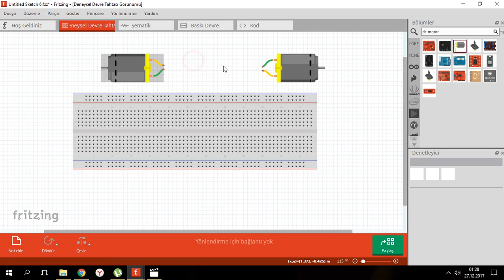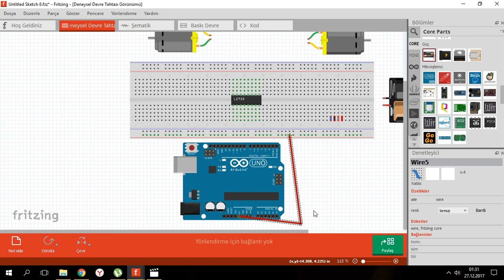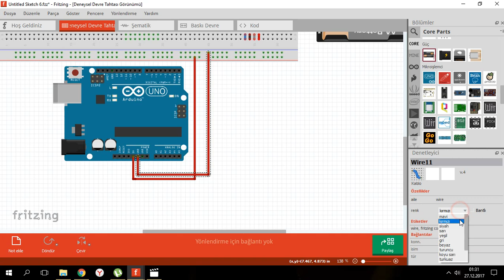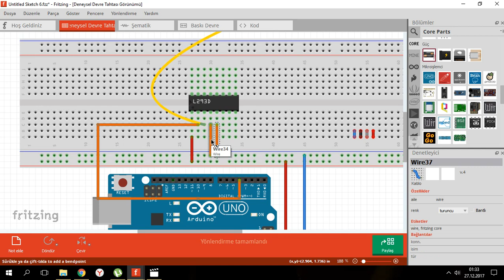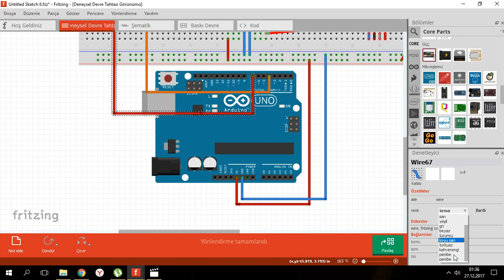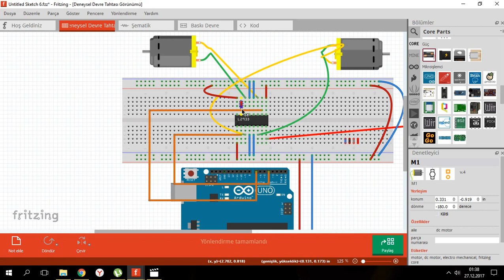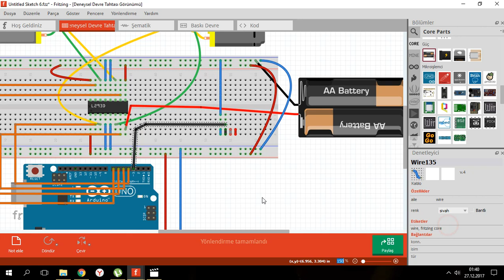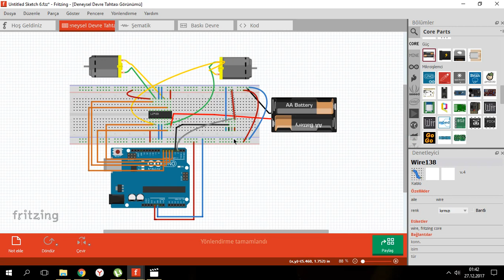Fritzing cizgi izleyen robot